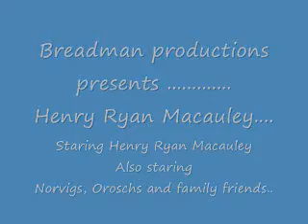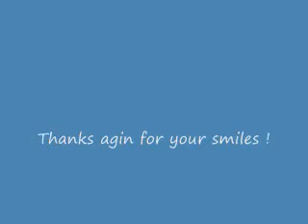Henry Slide Show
Henry Macauley